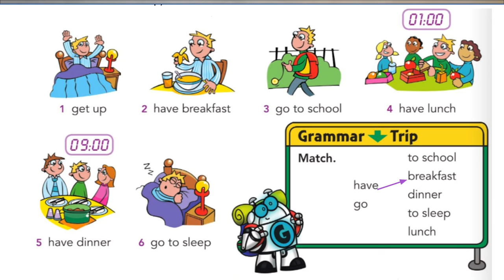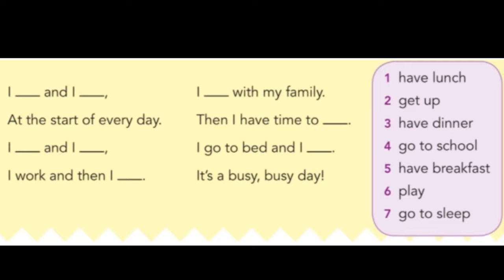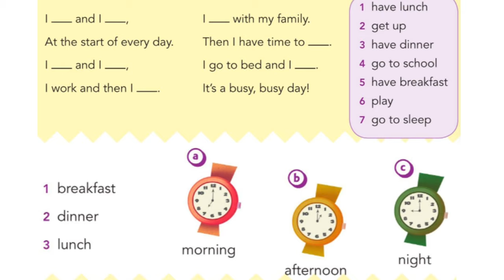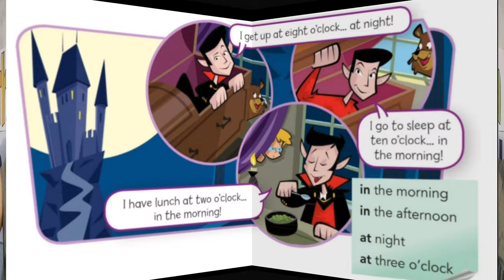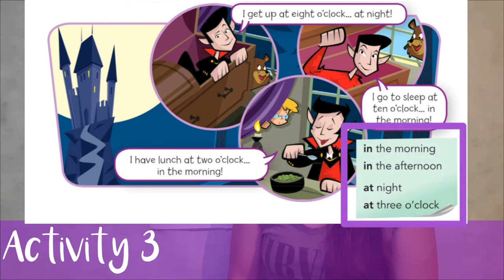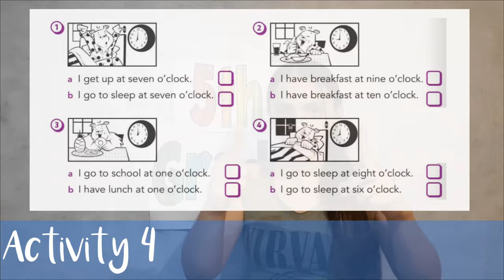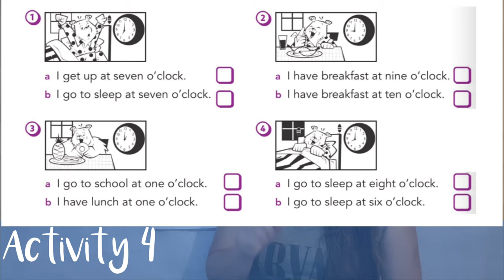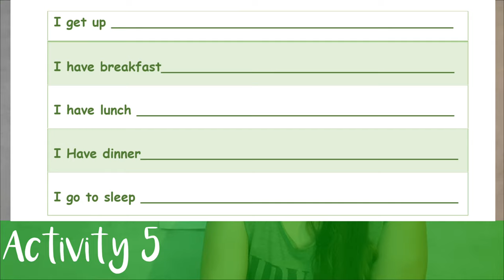5th grade CODESA Cartilla N°11 (2nd part)